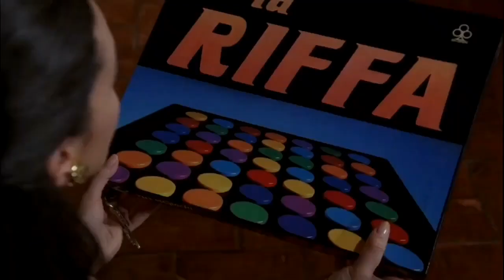premium young monica bellucci face cc by sttaly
paid req by sttaly